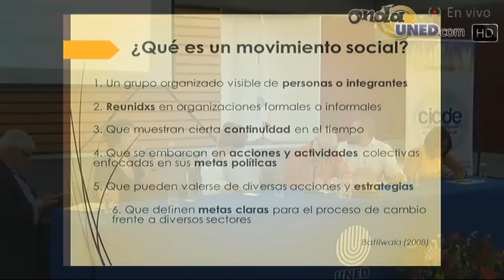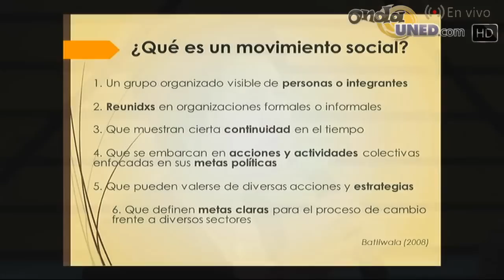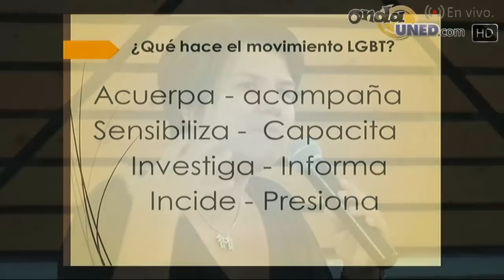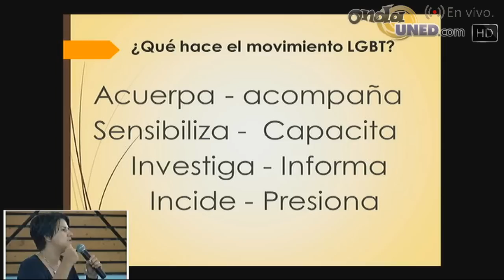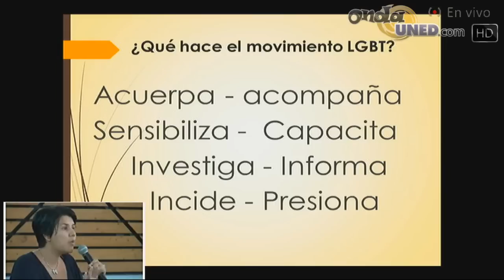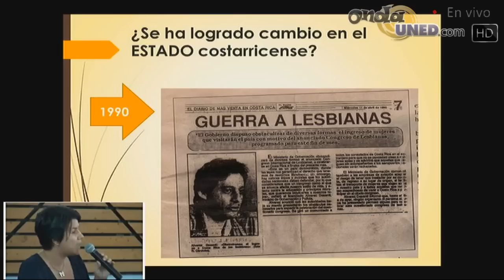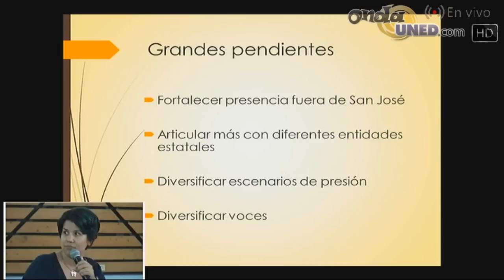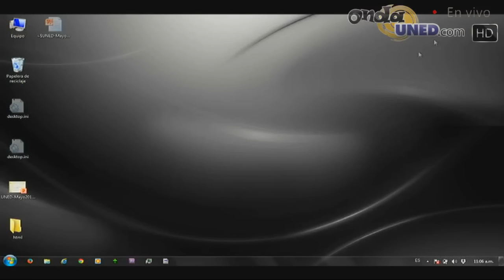El movimiento de las diversidades sexuales en Costa Rica como actor político.